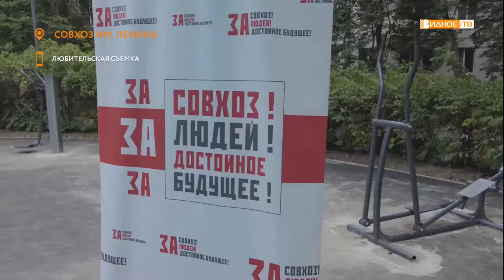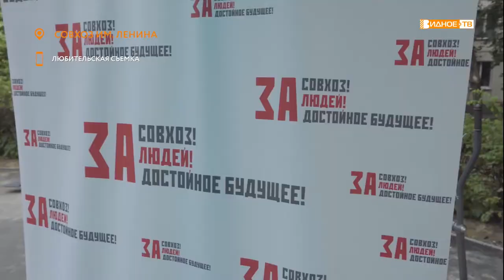ЛЮБИТЕЛЬСКИЙ ТУРНИР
В поселке Совхоза имени Ленина прошел любительский турнир, приуроченный к Международному дню шахмат. Принять участие в соревнованиях мог любой желающий.

Проведение совпало с реконструкцией одного из поселковых скверов, где теперь появилось специальное место для проведения подобных мероприятий.